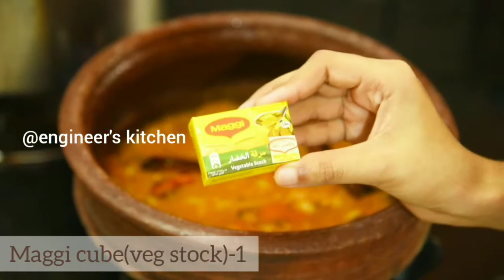പുളി ഉണ്ടെങ്കിൽ നമുക്ക് മിനിറ്റുകൾക്കുള്ളിൽ അടിപൊളി രസം ഉണ്ടാക്കാം || Spicy & Tasty rasa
It’s a spicy and easy recipe which is very less time consuming .
all of u must try this ..☺and share your feedback with me in the comment box.